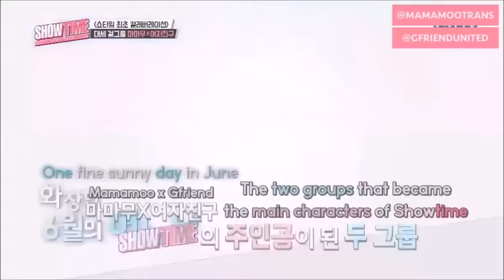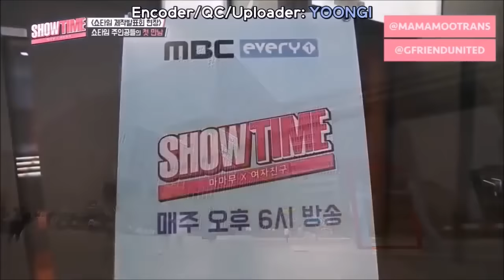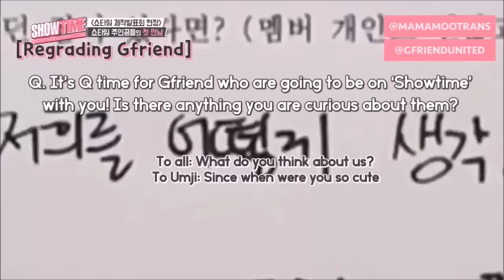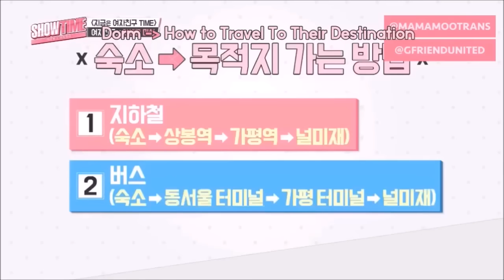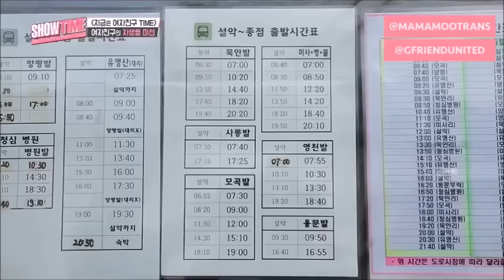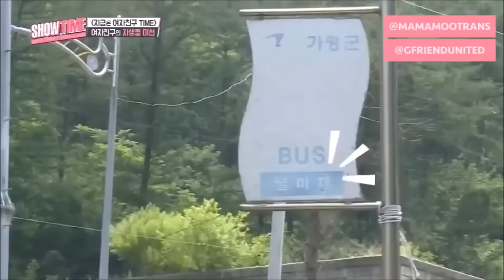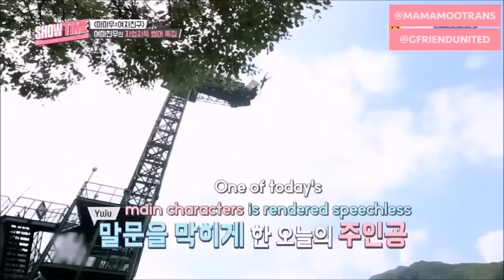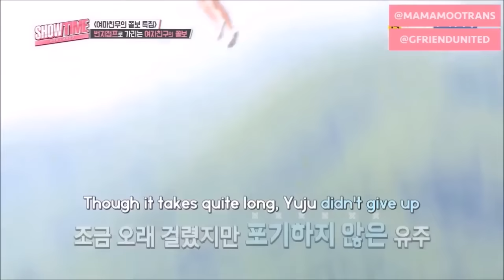[ENG SUB] GFriend Showtime - All Episodes (Part 1/2)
Subs for Mamamoo x Gfriend: SHOWTIME are a collaboration between Mamamoo Trans and GFriend United.